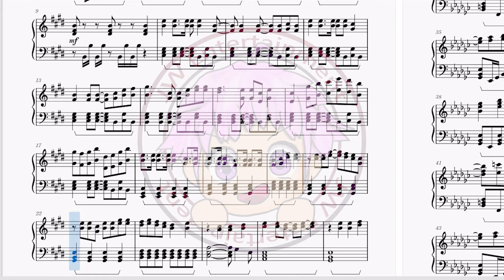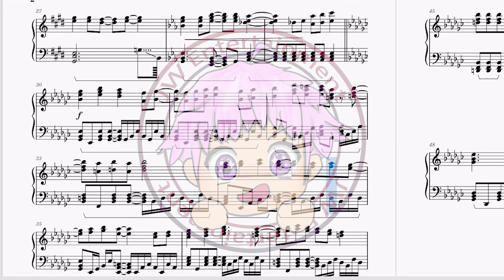[鬼滅の刃：無限列車編/Demon Slayer:Mugen Train] 片尾曲ED LiSA – 白銀 (Shirogane) (TV Size)